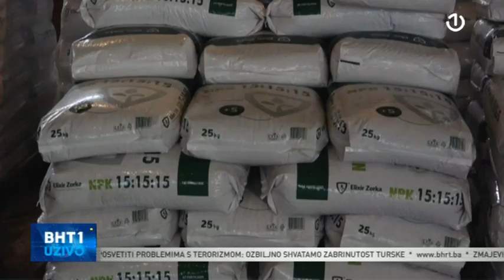Nedžad Bićo gost BHT1 Uživo - 14.06.2022.